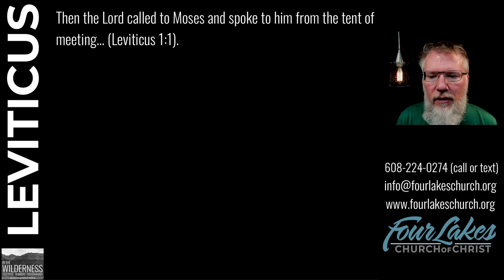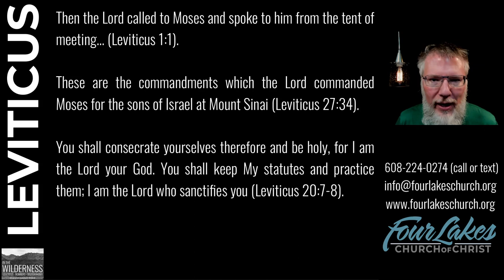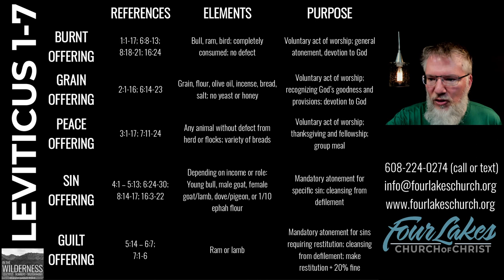LEVITICUS 1-7 (2024-05-15)